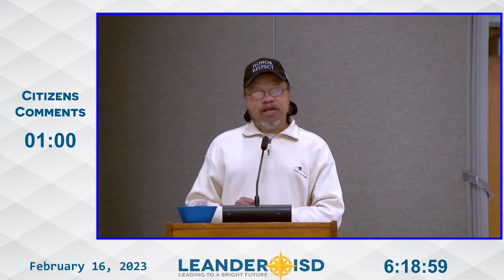Leander Father's Comment on Fiscal Responsibility (02-16-2023)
Leander ISD School Board Meeting in Leander, TX.